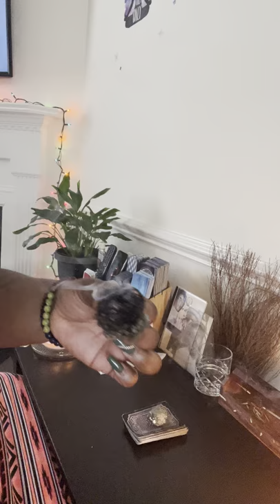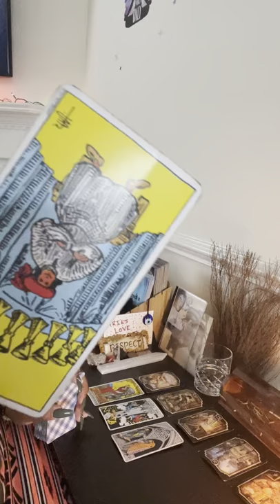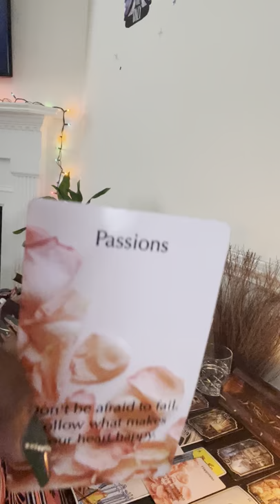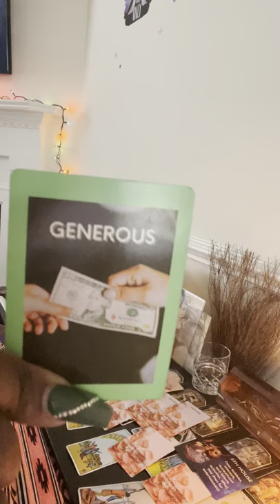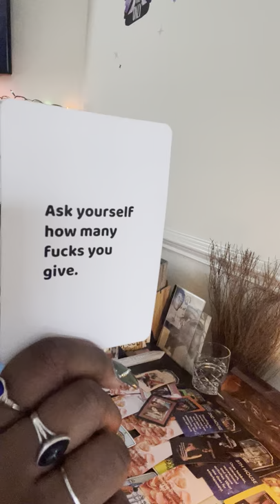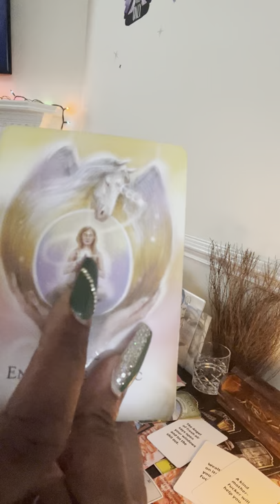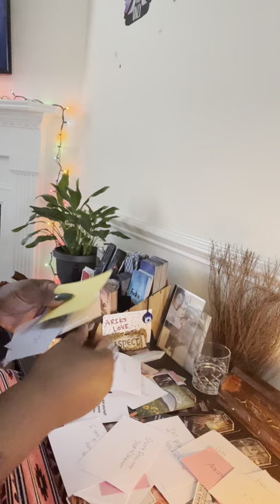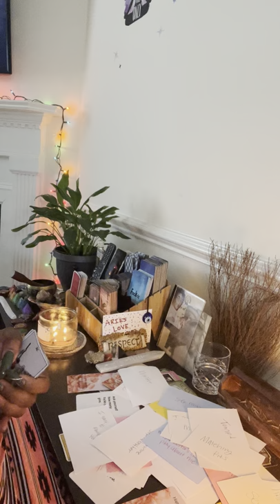ARIES ♈️ ☠️the trash took itself out 🚮 how many fu*ks do u give? 🤭 ZERO! 🤾🏾‍♀️…be grateful 🥲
Channeled songs: (there are messages in these songs🎶🤞🏾)

R. Kelly- half on a baby

Sisqo- incomplete

Tank- maybe I deserve

Pokey- one night stand

Anthony Hamilton- I cry

Letoya Luckett- regret

R. Kelly- bump and grind

Tina Turner- rollin

Joe- dropped you dime